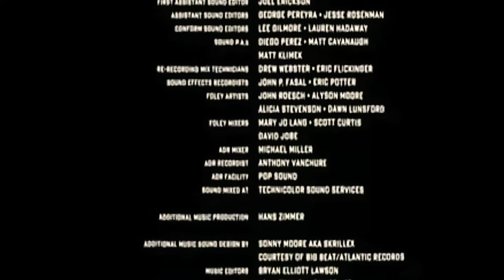Transformers 4 (2014) End Credits ver.26